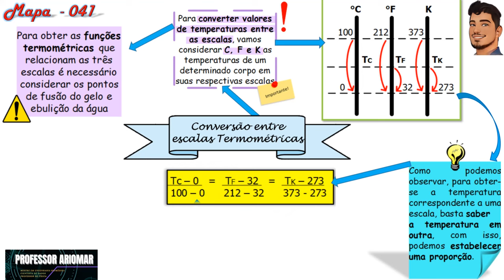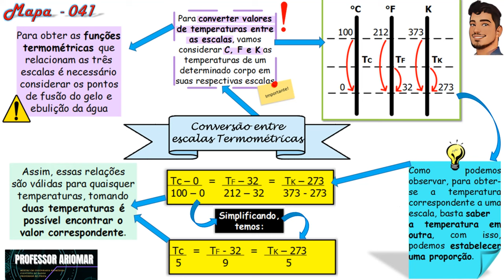Mapa Mental 041 - Conversão entre Escalas Termométricas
NÃO!!!

O tema de hoje é:   Conversão entre Escalas Termométricas

Bons Estudos!!!